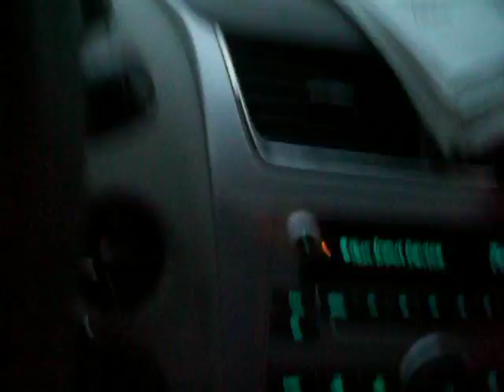Bass In the Malibu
long time since i made a vid on it